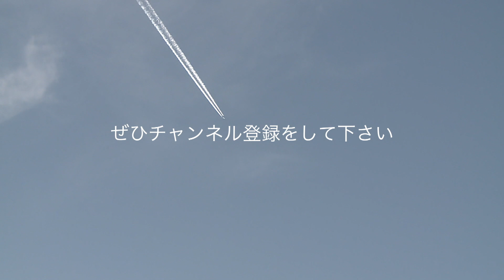エンブラエル ERJ-190 のアプローチ / ジェイ・エア JA249J 【東京国際空港】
このビデオは 着陸直前の飛行シーン
空港：東京国際空港 HND/RJTT
航空会社：ジェイ・エア
機材：エンブラエル ERJ-190